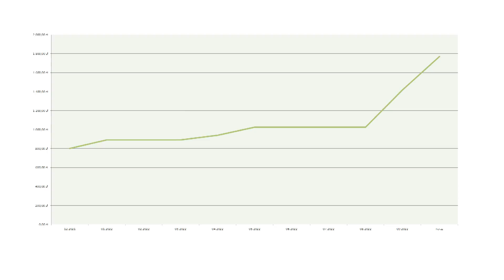Jeszcze nie minął miesiąc, a w PGG ceny znowu mocno rosną! | Podwyżki cen węgla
Dwa dni temu opublikowałem zestawienie ekogroszków, w którym wskazałem na pewną zależność. Najpierw podnoszone są ceny w Tauronie, a w ślad za nimi, lecz z pewnym opóźnieniem, takie same wzrosty pojawiają się w sklepie PGG.

Dziś Polska Grupa Górnicza ponownie podniosła ceny. Obecnie za ekogroszek workowany trzeba zapłacić już prawie 1800 zł, a w opcji luzem 1500 zł.

Podobne wartości są też przy węglu kostce, orzechu i groszku. Tańszy jest jedynie miał w cenie 1100 zł za tonę. Należy jeszcze dodatkowo dodać koszty związane z transportem.

Na wykresie pokazałem dynamikę wzrostów. Jest to cena Karlika w workach na przestrzeni kilku miesięcy. Mocny wzrost ma miejsce w ostatnich tygodniach.

W ten oto sposób, środki z dodatku węglowego, zasilą spółki kontrolowane przez Skarb Państwa.

Drobi węgiel? Chcesz zmienić ogrzewanie na coś tańszego?

Zanim kupisz ekogroszek za kilkanaście tysięcy złotych, sprawdź, czy nie korzystniej jest przejść na pompę ciepła. Zaznacz, czego potrzebujesz, a firmy same złożą Ci oferty (bezpłatnie)